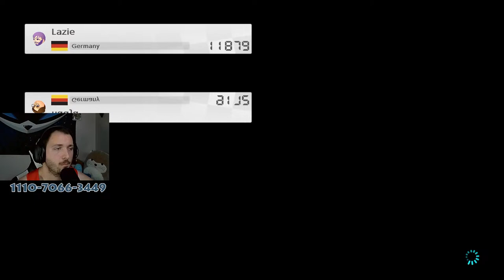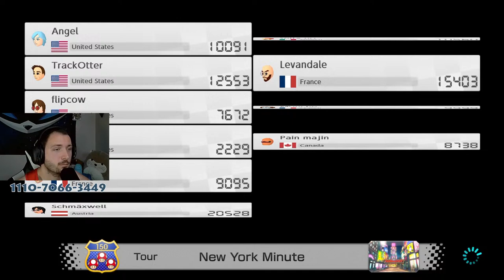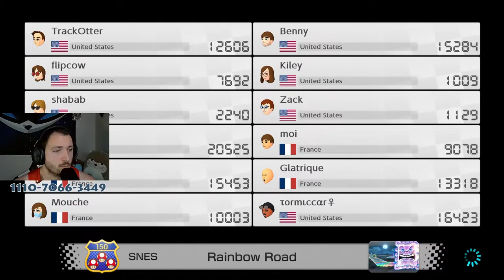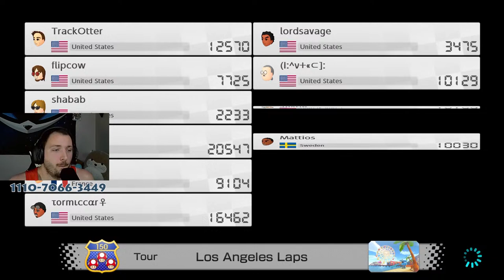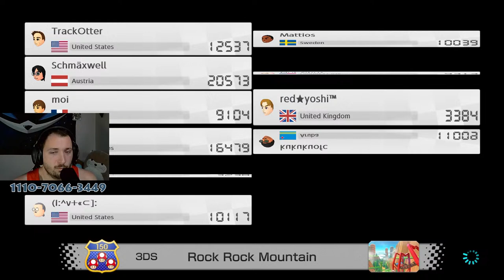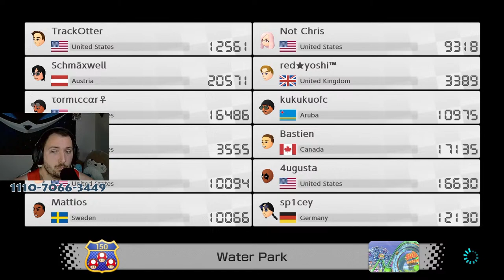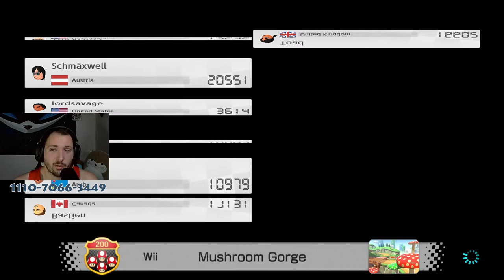Mario Kart 8 Deluxe: Worldwide Races with CHAT!